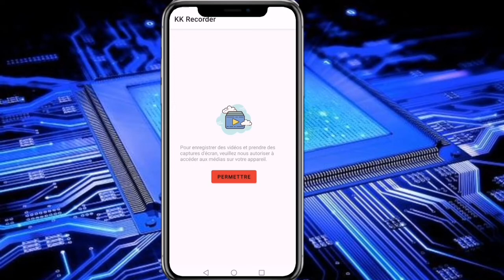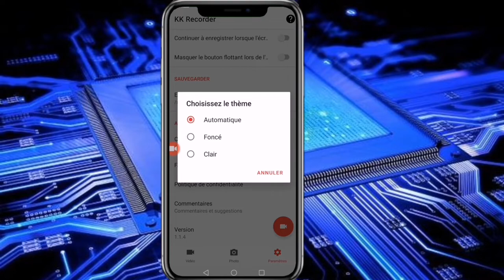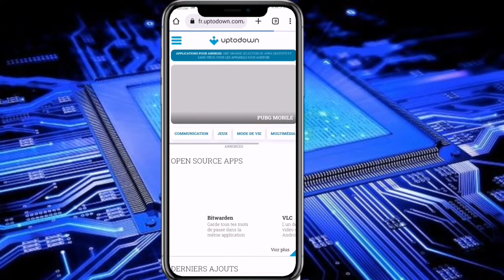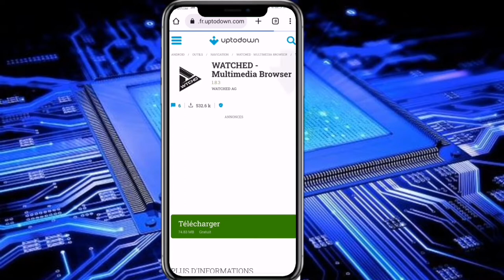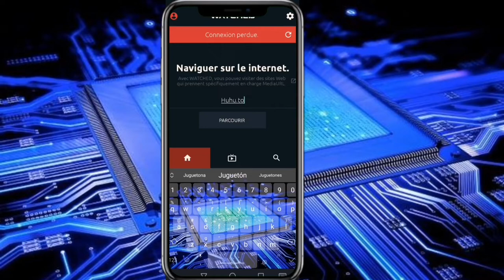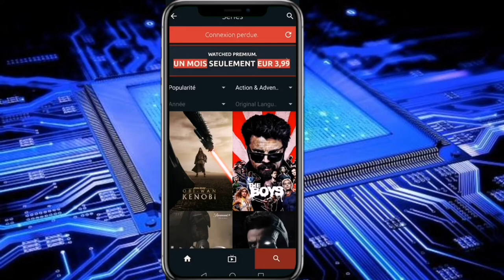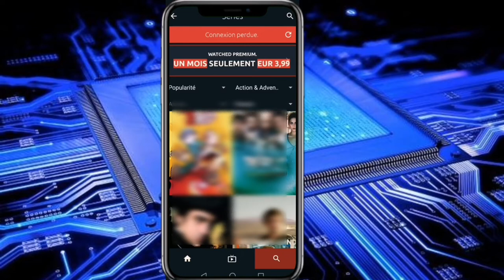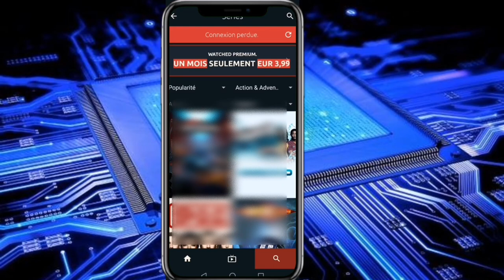Top 2 Aplikasyon sa yo dwe sou telefòn depi jodi a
Ou vle anrejistre ekran telefòn ou an HD epi san watermark gade videyo sa.
Ou vle gen NETFLIX gratis sou telefòn ou
Gade videyo sa